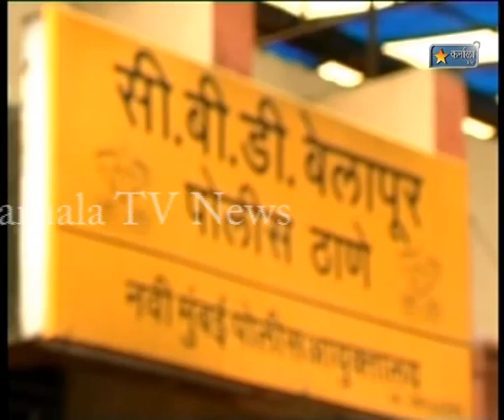Karnala Tv News 9 September 2012 kute ki hatya